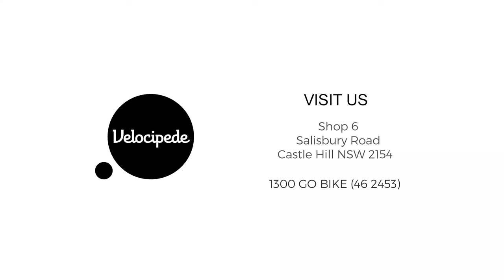Velocipede Bike Build Willer 022023 4k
Wilier Gran Turisimo Build 2023